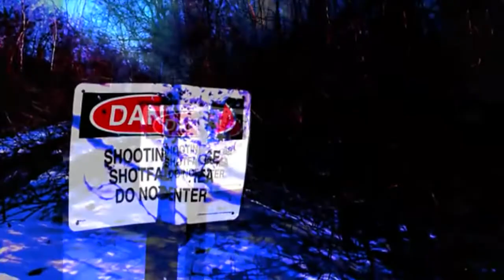DIARY OF A MAD ARTIST "DAY TRIPPER" FULL VERSION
ART AND PHOTOGRAPHY BY THE MAD ARTIST TROY.G